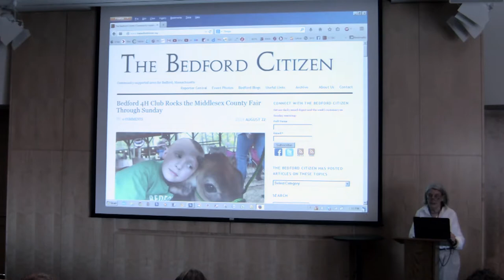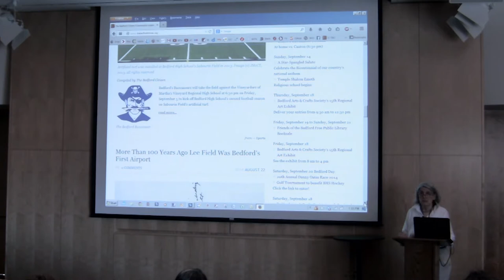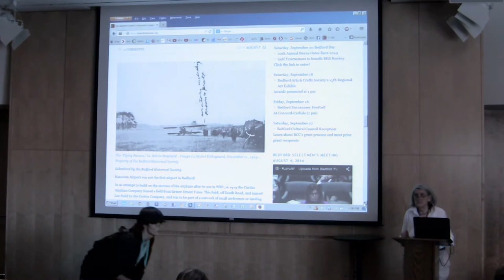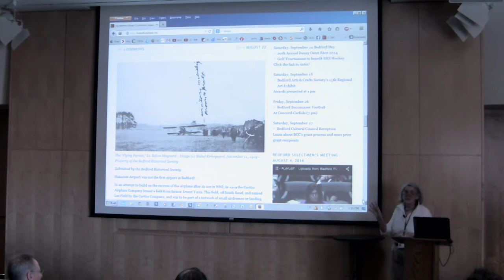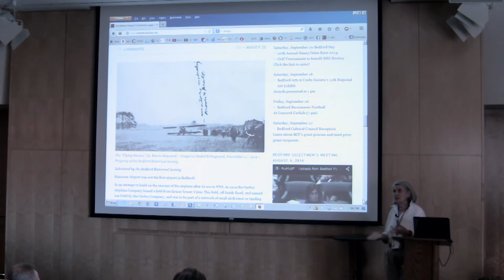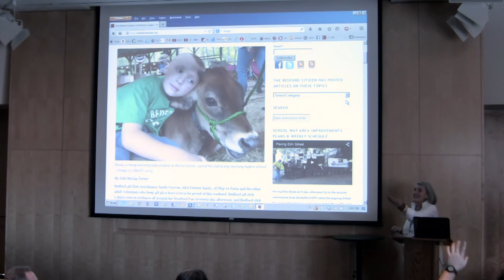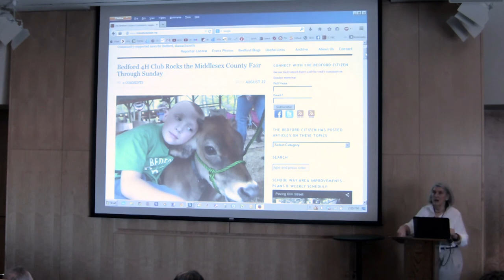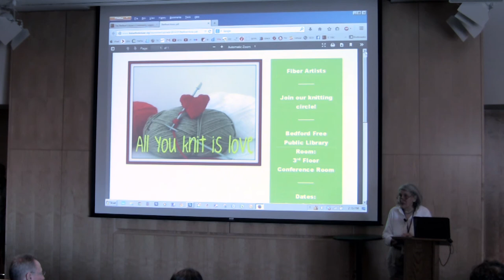WCB2014 Local News - Building Community Through WordPress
Presented by Julie McCay Turner

Local news is crucial to communities, but many newspapers, including the Boston Globe, now limit their coverage of small town issues and events. Citizen journalists can offer a powerful antidote by providing interesting and accurate local stories and information.

Since July, 2012 The Bedford Citizen (TBC), a blog devoted to news about Bedford, Massachusetts, has shared more than 1,700 articles with more than 1,000 subscribers, 750 Facebook friends, and nearly 300 Twitter followers. TBC uses Vigilance by Theme Foundry on a self-hosted site.

Questions to raise:
Why create a local news site?
Crowd sourcing: Surfacing and motivating reporters?
Free, or behind a pay wall?

From the ease and free access of WordPress.com to more complex but still easy to manage self-hosted themes, WordPress offers an optimal platform for sharing local news